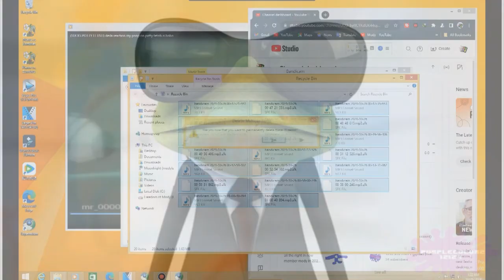mody world war i is doz pc army a delete jokes files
Production TylerDoz of Tyler10Rock his by Gwen Doz Microsoft Presents Dozzier

i'm tylerdoz and windows baby alive reklam is army force's